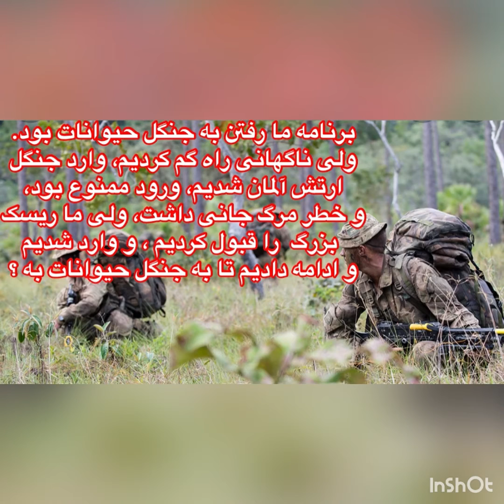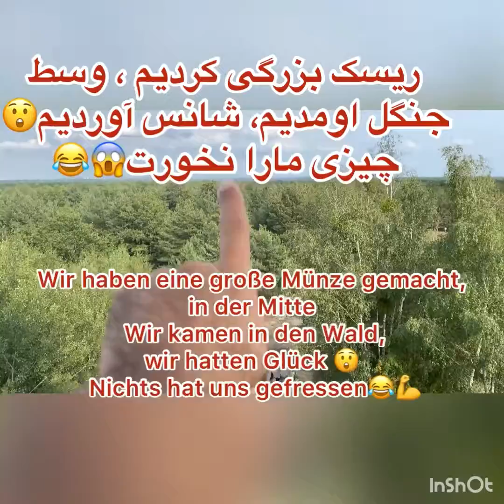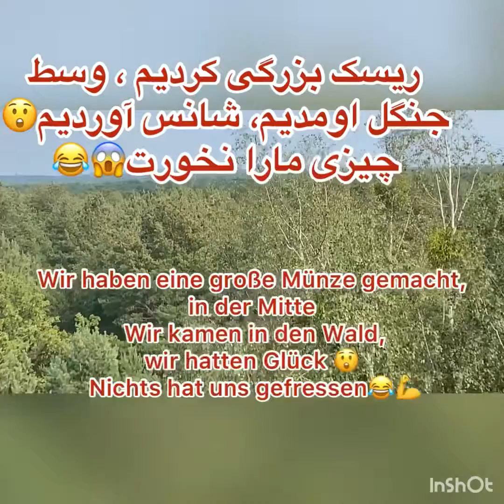قسمت ۴ رفتن به جنگل حیوانات وحشی ، تا اینجا همه چیز خوب پیش رفته است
Auf in den Wildtierwald, bisher ist alles gut gelaufen
Going to the wild animals forest, so far everything is gone well
لطفا اشتراک گزاری یادتان نره،با اشتراک  کردن کمک بزرگی به ما خواهید کرد🙏